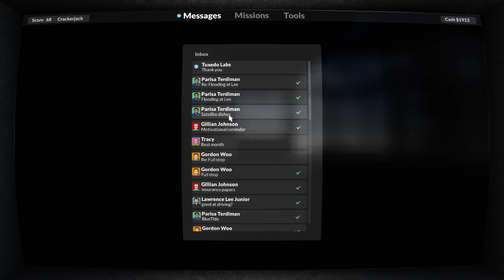Teardown Ending (Contains Spoilers)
Took me 7 hours straight to finish it!